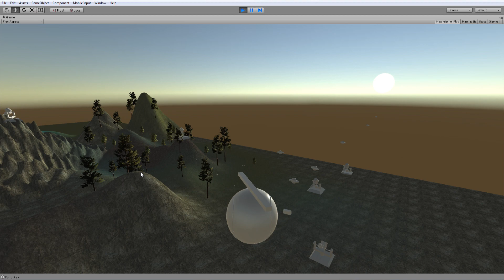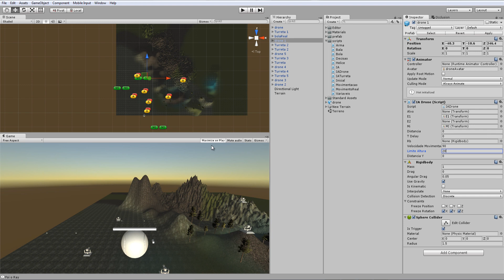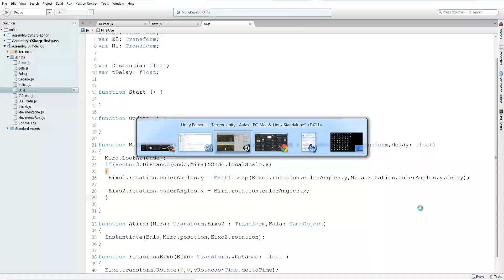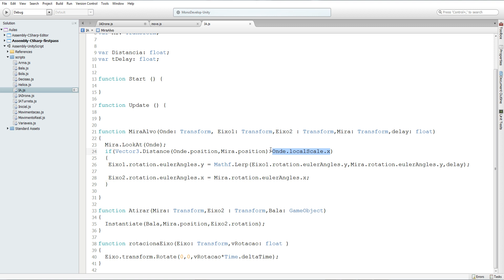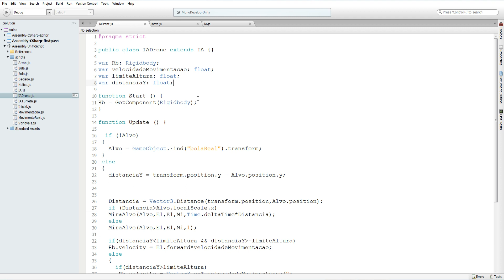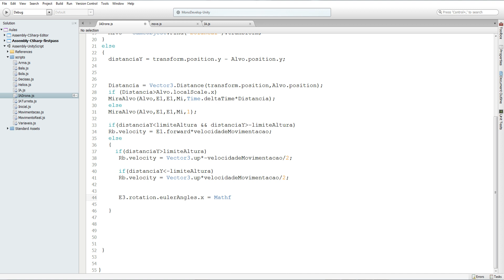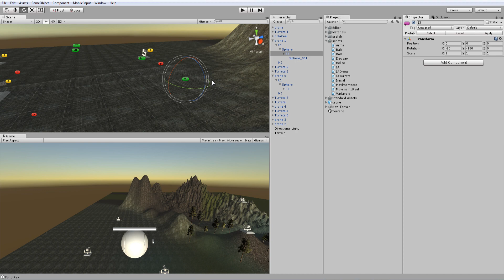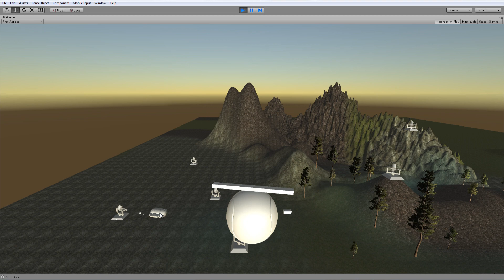Desenvolvimento de Games - Tutorial de Unity 5 #15 - IA do Drone: Elevação e Correção de Bugs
Eae meus amigos, na aula de hoje bora continuar trabalhando com o Drone, resolvi deixar ele menos eficiente em caçar o helicóptero, 1º ele vai ter de equiparar a altura pra aí sim partir pra cima do alvo.

Espero que seja útil e se quiser apoiar o canal não esqueça de deixar o seu GOSTEI no vídeo!! =]

E se Gostou do Vídeo não esqueça de Deixar o seu Gostei / Like / Joinha nele! =]

Pra quem teve problemas em baixar os Assets aí o

Meu ID na PSN: GamesindieBruno